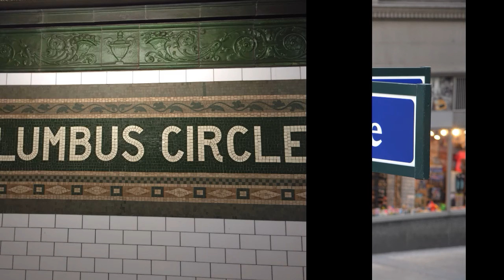Diaporama sans titre 1